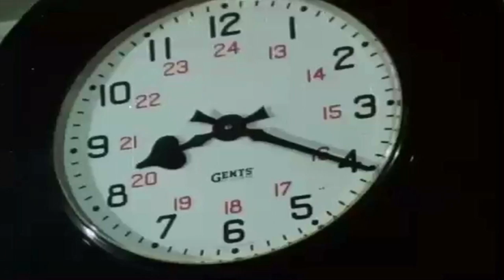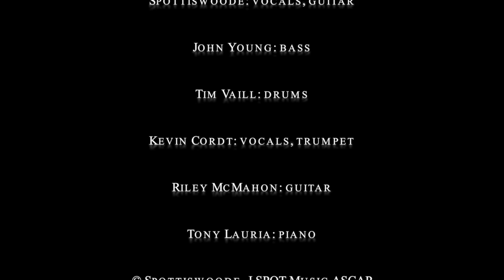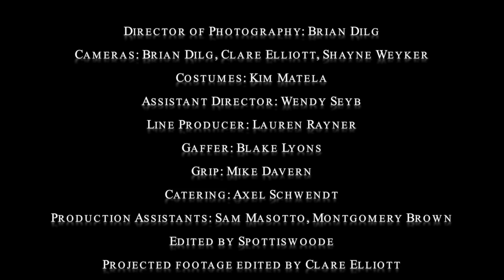No Time For Love - Spottiswoode & His Enemies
From the band's 2014 album, ENGLISH DREAM
Produced by Riley McMahon

Spottiswoode & His Enemies Tour Dates
Thurs, Apr 17 - New York, NY - Joe's Pub
Fri, Apr 18 - Ithaca, NY - The Dock
Sat, Apr 19 - Hudson, NY - Helsinki Hudson
Thurs, Apr 24 - Washington, DC - The Hamilton
Thurs, May 1 - Wilmington, DE - World Cafe Live at The Queen
Fri, May 2 - Charlottesville, VA - Benefit at Courduroy Farm
Sat, May 3 - Charlotte, NC - Evening Muse
Fri, May 9 - Somerville, MA - Johnny D's
Sat, May 10 - Portland, ME - St. Lawrence Arts Center
Fri, May 16 - Burlington, VT - Skinny Pancake
Sat, May 24 - Philadelphia, PA - 'WXPN Presents' World Cafe Live